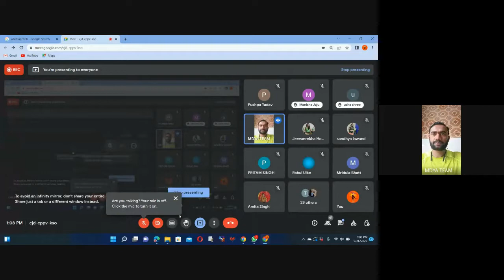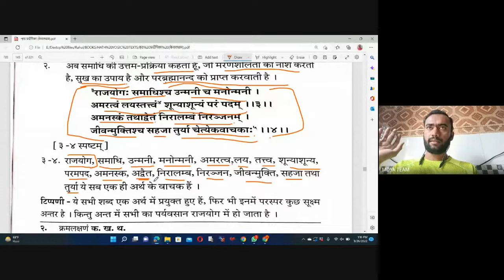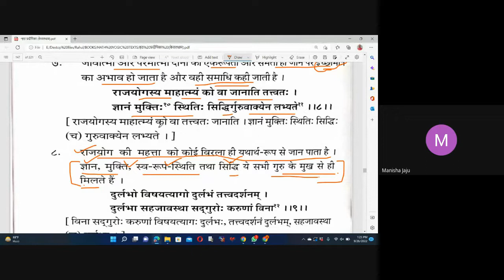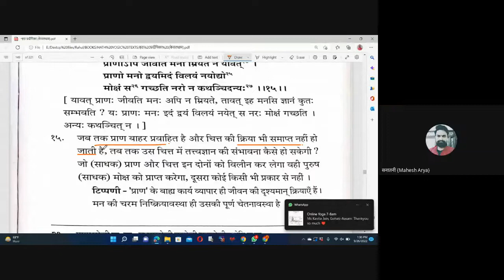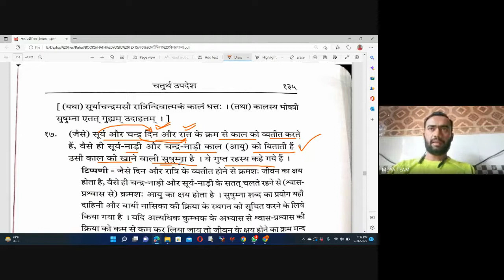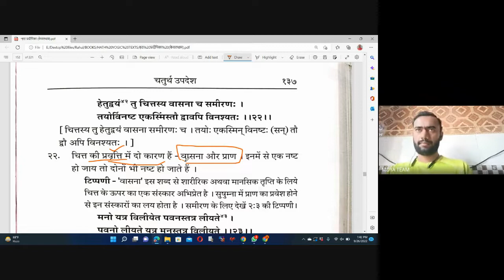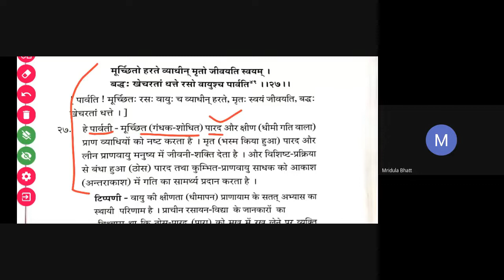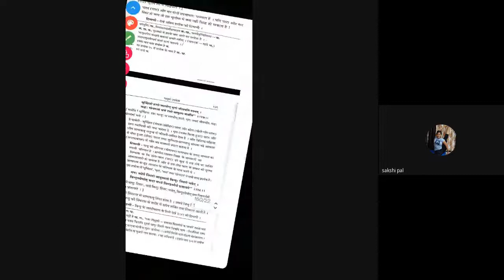UGCNET|How Can we control our mind through yoga|C-20|समाधि क्या है,समाधि के लाभ|By RahulSir|MDYA B3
Welcome to join MDYA, In This Class, Rahul Arya Sir will cover The Hathyog Pradeepika (chepter-4, hatyogpradipika what's smadhi, benefits of smadhi? how can we control our mind through yoga? | समाधि क्या है, समाधि के लाभ? योग के द्वारा मन/चित्त को कैसे नियंत्रित करें?) for UGC NET JRF NTA Exams.
If you are preparing for NTA UGC NET/JRF, Exams Paper - 2 (Yoga), Unit - 5  (Hathyog Pradeepika) and You have any Queries then in this Video all your questions will be answered.
This video is all about complete Hathyog Pradeepika, Paper - 02(Yoga). | Watch this video till the end to gain maximum benefit.
 Who is the founder of Hatha Yoga Pradipika?
How many steps are there in Hatha Yoga Pradipika?
Hatha Yoga Pradipika Chapter 2
How many chapters are in Hatha Yoga Pradipika?

हठयोग प्रदीपिका में कितनी मुद्राओं का वर्णन है?
हठयोग प्रदीपिका के अनुसार योग के कितने अंग है?
घेरंड संहिता ग्रंथ में कितनी मुद्राओं का वर्णन किया गया है?
हठ योग में तीसरा स्थान किसका है?
हठयोग प्रदीपिका में कितने उपदेश है?
हठयोग प्रदीपिका में हठयोग के कितने प्रमुख अंगों का वर्णन हैं?
हठयोग प्रदीपिका के अनुसार कितने प्रकार के प्राणायाम मौजूद हैं?
हठयोग प्रदीपिका में कुल कितने सूत्र है?
हठप्रदीपिका के अनुसार दिन में कितनी बार प्राणायाम करना चाहिए?
हठ प्रदीपिका के अनुसार कुंभक प्राणायाम के अभ्यास के लिए अनुशंसित समय अवधि क्या है?